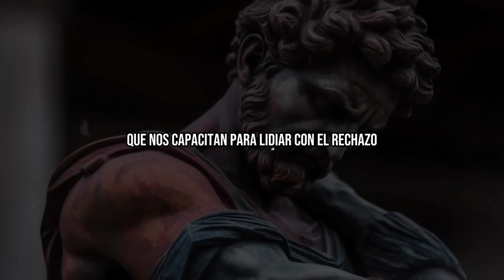[EL LADO POSITIVO DEL RECHAZO] - Según los Estoicos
Es una perspectiva que destaca cómo las experiencias de rechazo pueden tener aspectos beneficiosos. Esta idea implica que el rechazo, aunque a menudo doloroso o desalentador, puede llevar a oportunidades de crecimiento y autodescubrimiento. Al enfrentar el rechazo, las personas pueden aprender a superar obstáculos, fortalecer su resiliencia y encontrar nuevas vías para el éxito. En lugar de ver el rechazo como un obstáculo insuperable, esta perspectiva alienta a las personas a buscar los aspectos positivos y las lecciones que pueden extraer de estas experiencias, lo que puede impulsar su desarrollo personal y profesional.